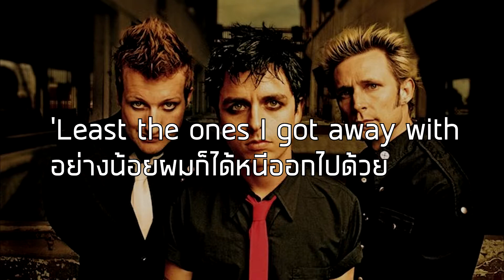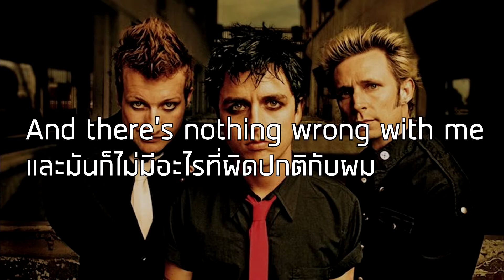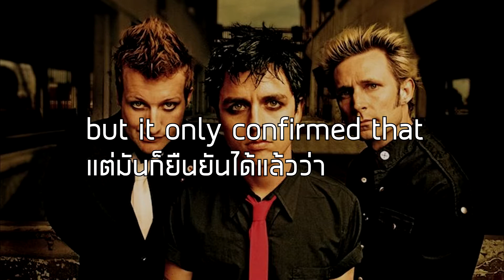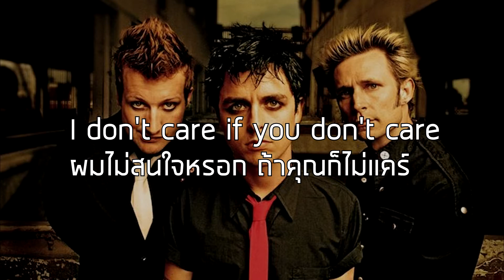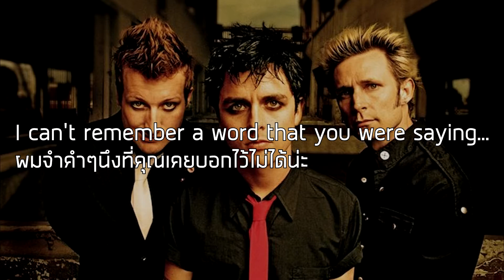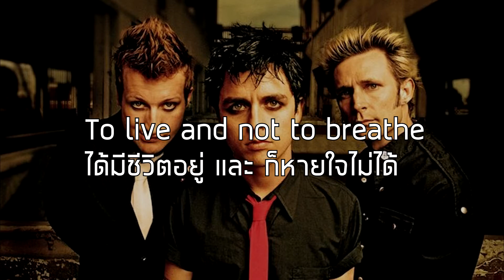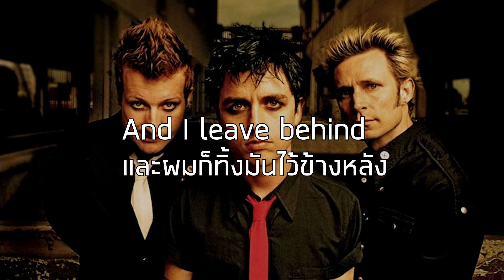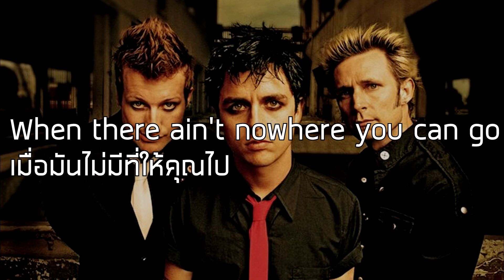[แปลเพลง]Jesus Of Suburbia-Green Day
วงดีครับแอบเสียดายเหมือนกันกะจะไปดูคอนเสิร์ตวงนี้ตอนจะมาไทยซักหน่อยแต่ยกเลิกเพราะโควิตซะงั้น